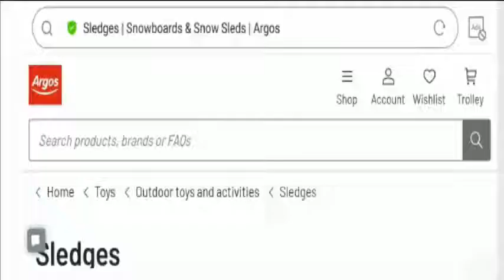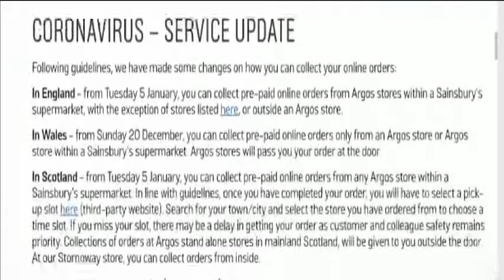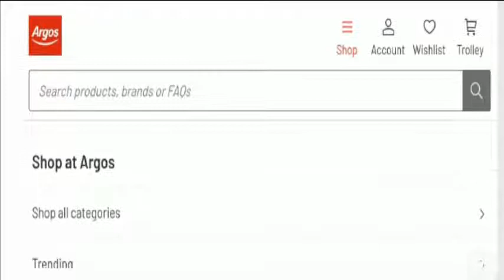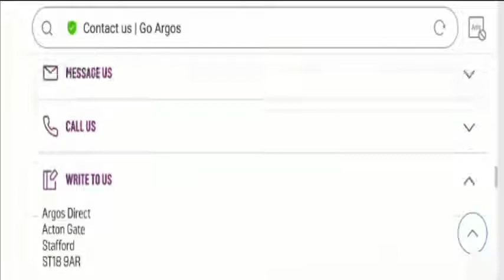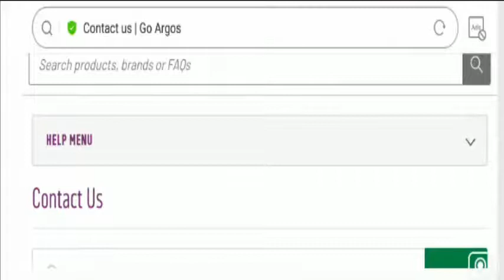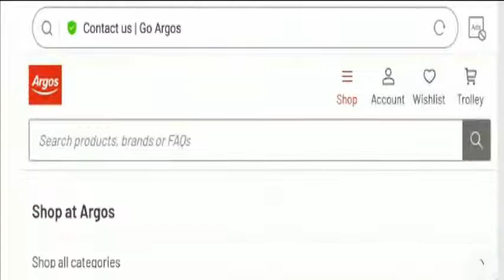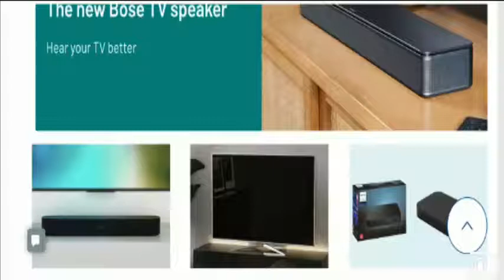Argos Sledge Reviews( Jan 2021) Check Its Legitimacy! Watch Now! | Scam Adviser Reports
About Argos Sledge Reviews-

Today, I am going to explain - Is Argos Sledge Reviews Legit or a Scam. Friends, this is not our website. If you have never ordered anything from this website, this unbiased review will help you in deciding the answer to this question -  Should I buy from it or not? If you have experienced any fraud over this website then watch this video till the end, I will share the way to get your money back.

Refund Link-

ScamAdviserReports